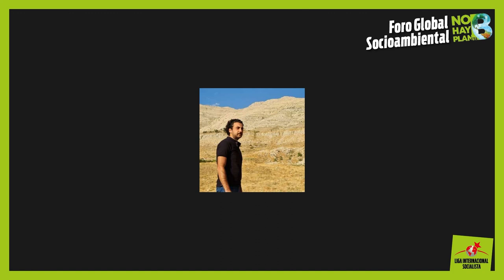ForoGlobalSocioambiental Resistencias territoriales: matriz productiva, luchas y propuestas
Ponentes: Khkula Bacha, organizador del Frente de Estudiantes Revolucionarios del Norte de Punjab (Bagh Kasmir, Pakistán) Rafic Daw (Beirut, Libano) Mauricio Matos, Colectivo de Lucha Ecosocialista y de Lucha Socialista (Belén- Pará- Amazonía, Brasil)